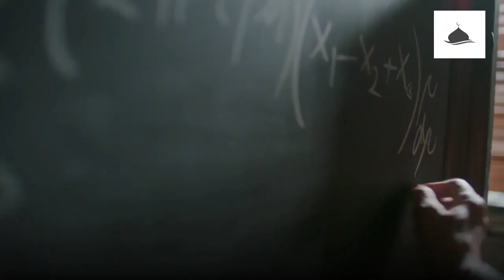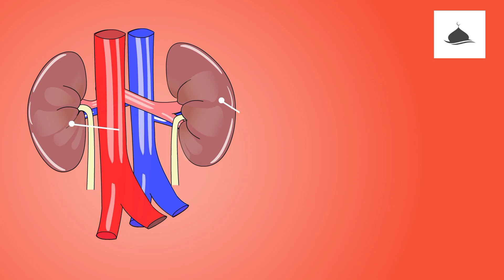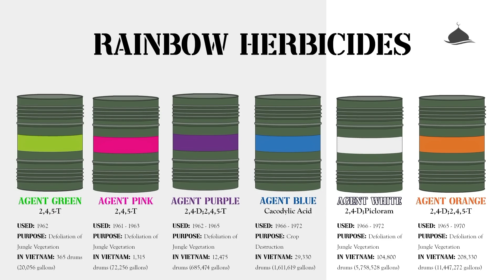The Dangerous Inventions !!!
Join us as we delve into the realm of cutting-edge creations that push the boundaries of safety. From explosive contraptions to mind-bending gadgets, we unveil the riskiest innovations ever conceived. Brace yourself for a thrilling journey into the realm of danger and innovation!"

"Prepare to witness the most treacherous inventions ever imagined on our YouTube channel! We bring you an electrifying collection of death-defying creations that challenge conventional wisdom. From spine-tingling robotics to perilous experiments, we'll leave you on the edge of your seat.

"Buckle up for a wild ride through the world of dangerous inventions! Our channel uncovers the most hazardous and audacious creations humanity has ever seen. From mind-altering chemicals to gravity-defying devices, we expose the riskiest innovations ever conceived.

"Step into the realm of perilous innovation on our YouTube channel! We unveil the most hazardous inventions ever devised by brilliant minds. Witness the explosive power of volatile experiments, explore terrifyingly complex machinery, and discover the unexpected dangers lurking behind seemingly harmless inventions.

"Get ready to have your mind blown by our YouTube channel dedicated to dangerous inventions! We delve into the darkest corners of human creativity, showcasing jaw-dropping gadgets that defy common sense. From biohazardous creations to mind-control devices, we expose the risks involved in pushing the boundaries of science and technology. Don't miss out on this captivating journey into the world of perilous innovation!"

"Enter a world of calculated risk and high-stakes innovation on our YouTube channel! We uncover the most dangerous inventions ever conceived, revealing the audacity and ingenuity of their creators. From explosive experiments to bioengineering gone wrong, we explore the untamed frontiers of dangerous technology.

"Caution: Enter at your own risk! Our YouTube channel is dedicated to exploring the perilous world of dangerous inventions. We uncover mind-bending creations that challenge the limits of safety, showcasing the audacious experiments and their potentially catastrophic outcomes. Strap in for an exhilarating adventure where boundaries are pushed and the unexpected awaits.

"Discover the dark side of innovation on our YouTube channel! We peel back the curtain to expose the most dangerous inventions ever brought to life. From weaponry that defies imagination to futuristic technologies with catastrophic potential, we'll take you on an eye-opening tour of the precarious side of human creativity.

"Are you ready to explore the thrilling world of dangerous inventions? Our YouTube channel uncovers the perilous creations that defy safety standards. Join us as we unravel the secrets behind hair-raising contraptions, rogue experiments, and radical inventions gone awry. Brace yourself for an adrenaline-fueled journey where risk and innovation collide.

Prepare to be captivated by the awe-inspiring, yet hazardous, creations that have pushed the boundaries of human imagination. From radioactive gadgets to volatile machinery, we'll unravel the stories behind these extraordinary innovations.